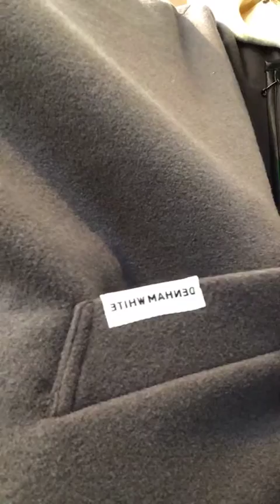DENHAM ポンチョジャケットが入荷しました✨🍁【デザインプラス函館】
辻田152cm
price…¥38,500intax

秋冬らしい生地で仕立てたポンチョ風ジャケット。
シンプルな無地デザインに、合皮のパイピングでリッチなアクセントをプラス。
ポケット縁のロゴもさりげなく目をひきます。
ひとつボタンや裏地のない仕様により、さらっと軽やかに羽織れる一枚です。
辻田152cm
price…¥38,500intax